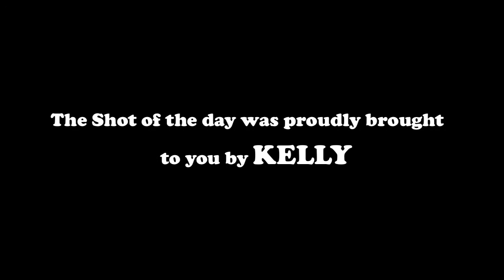THE SHOT OF THE DAY by KELLY.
Total fluke...